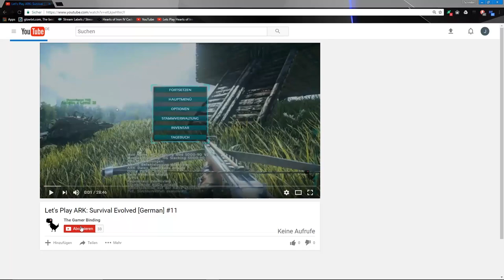BURAKI`S ULTIMATIVE FARM!! || Let's Play Together Minecraft [German] #29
Spiel : MInecraft 1.11
Texturepack: LB Photo Realism

Mods:
Forge
Minimap
Optivine
InventoryTweaks